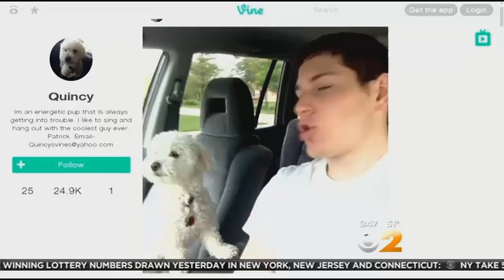Now Trending With Alex Denis: Billboard Music Awards, Mock Film Trailers And More!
CBS 2's Alex Denis has the latest on what's trending on social media.